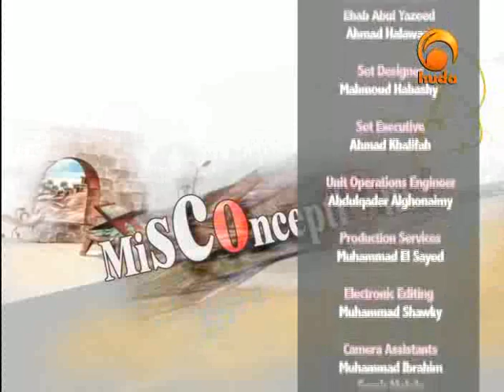Yusuf Estes - Scholars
Sheikh Yusuf Estes Misconceptions (20) - Scholars
Yusuf Estes websites, his book "Bible: A Closer Look" & more :

Yusuf Estes (born in 1944) is an American Muslim preacher and teacher who converted to Islam in 1991. He was the National Muslim Chaplain for the United States Bureau of Prisons through the 1990s. He became the Muslim Delegate to the United Nations World Peace Conference for Religious Leaders held at the U.N. in September 2000. Active in Islamic missionary work in the United States, he is often featured as guest presenter and keynote speaker at various Islamic events as well as frequently appearing on various Islamic satellite TV channels. Estes takes a dim view of today's public school system public education in the United States for any children, and highly recommends schools where they might receive a religious education combined with more advanced scholastic education.
Yusuf Estes was born in Ohio, and was raised in Houston, Texas in a Anglo-Saxon Protestant family.[2]

From 1962 to 1990, his career was in the music industry, entertainment, marketing, teaching music and music minister, he owned several musical instrument companies including the Estes Piano and Organ Company. He produced and directed live entertainment programs in the United States from the mid 1960s until his last endeavor for cable TV in Florida, entitled 'Estes Music Jamboree'.[3]

Yusuf Estes became a Muslim in the early 1990s after meeting an Egyptian named Muhammad.[4] Following his conversion, Estes entered the field of Dawah, or evangelizing the Islamic faith.

Estes denies the theory of Darwinian evolution and instead professes creationism as described by Islamic scriptures.
After embracing Islam, Estes pursued Arabic language and Quranic studies in Egypt, Morocco and Turkey.[5]

From 2004, Estes regularly appeared on the Islam Channel, as well as Peace TV and on Huda TV which are 24/7 Islamic channels broadcasting in many countries around the globe, via satellite and via the website WatchIslam.com TV Channels.

He has also set up websites directed toward English speaking Muslim youth which include a Muslim Chatroom, and for young children Preschool Learning.

He also produced a television series aimed toward English speaking children of Muslim parents entitled, "Qasas Ul Anbiya" - Stories of the Prophets.

Estes has also started a free-to-air Internet and satellite TV channel called GuideUS.tv which currently broadcasts commercial-free programming on Islam 24/7.[6] This is saleh reflection school boy class 7b